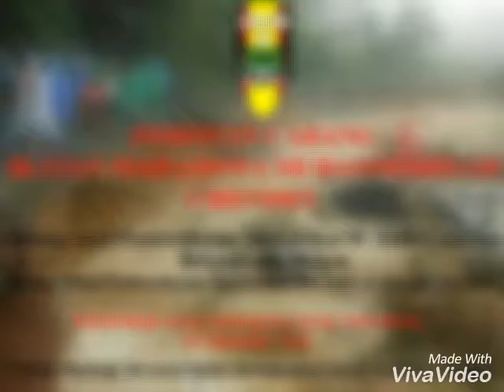Dokumenter bantuan sosial untuk Garut by Bidang SPM PC IMM Cirendeu